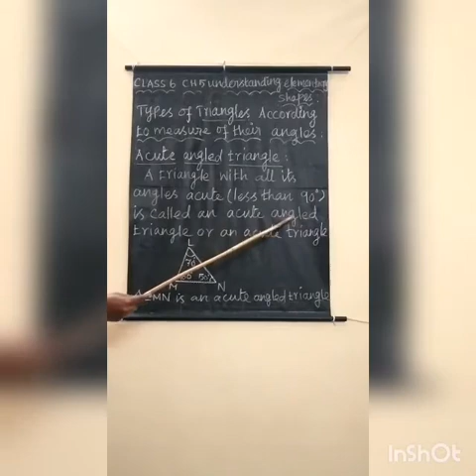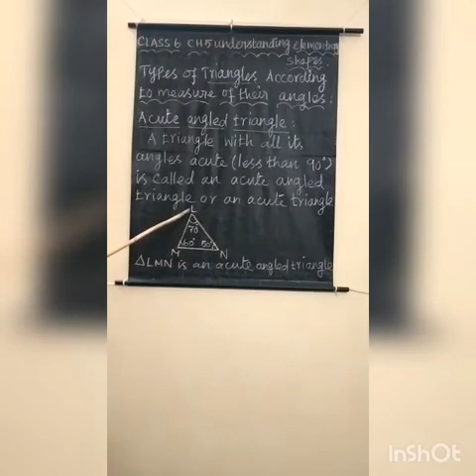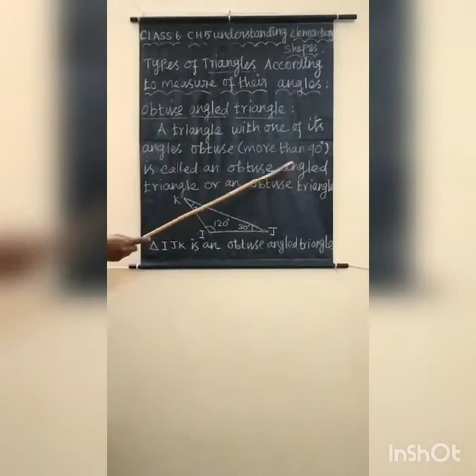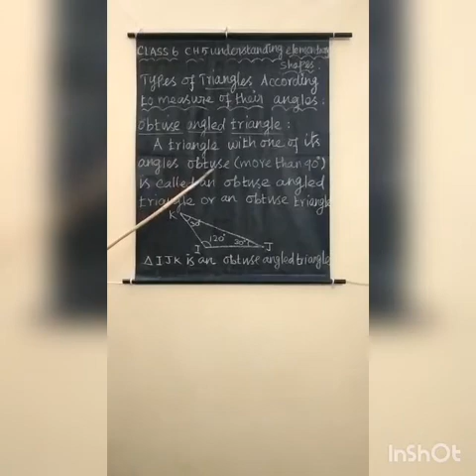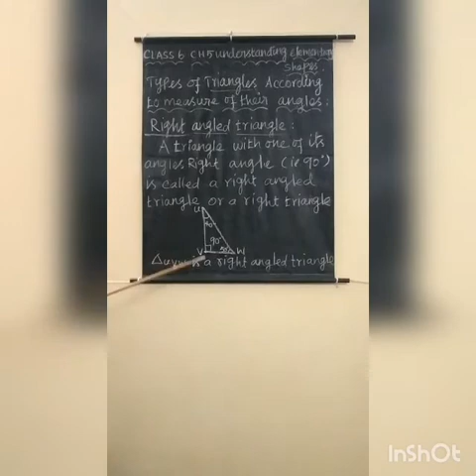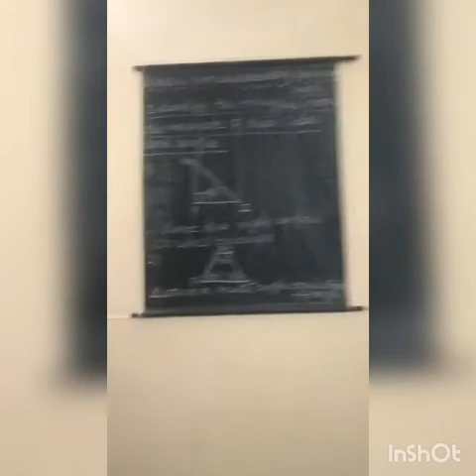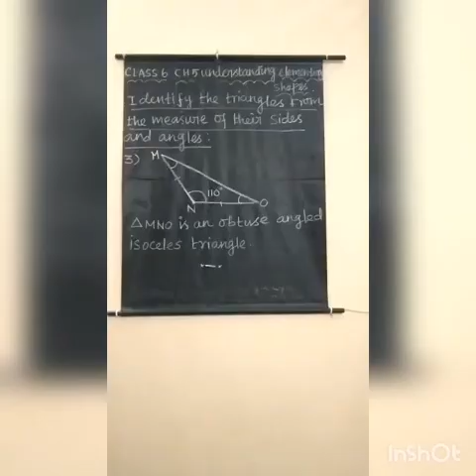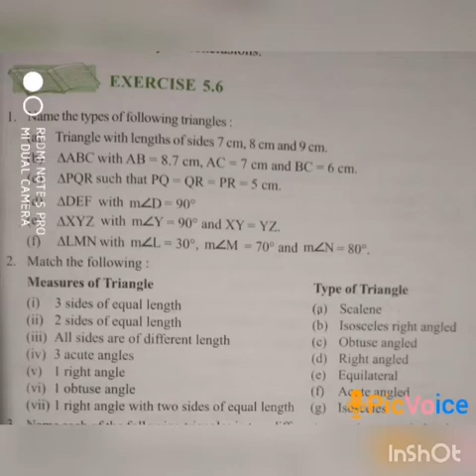SRI PARASAKTHI VIDYALAYA CBSE